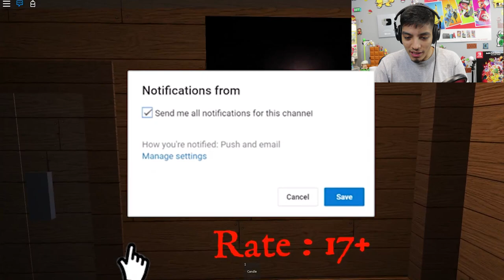ROBLOX THAI SCARY STORIES #1 (Roblox Scary Stories)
- NINTENDO SWITCH

- XBOX ONE

-SOFT LIGHTS

- YETI MICROPHONE

-LED LIGHTS

-FUNKO POPS!

- Pop Filter